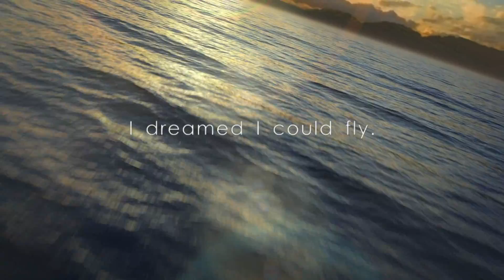Microsoft Flight Trailer[NEW MICROSOFT FLIGHT SIMULATOR!!!!]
OMG THEY'RE REALLY MAKING ANOTHER ONE! *does a triple quadrupole backflip* hahahahaha, btw no release dates given yet.